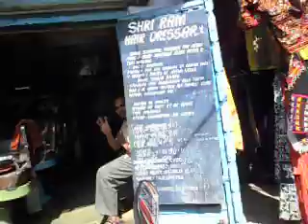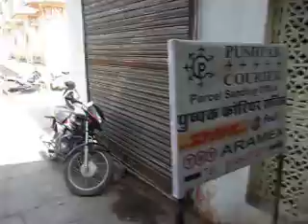6 Pushkar life on the street